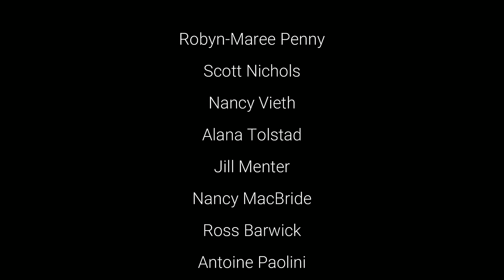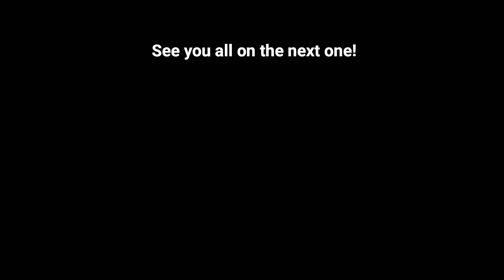DIY Garden Renovation Goes Horribly Wrong | Massive Yard Makeover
We were called in to fix this absolute nightmare of a DIY garden renovation gone wrong. The owner didn't realise how much work is involved  in a job like this and how hard the work is to do. To add insult to injury, the owner's dog had then dug massive, great holes everywhere. This one was a difficult job, we removed around 2 trailer loads of green waste, then moved around 3 tonnes of clean soil at the end. All up, the job took a full 10 hour day!

Workers on this job: George (long pants) & Brent (shorts).

FAQ's:

A: I have never even seen a snake in 4 years on the job.